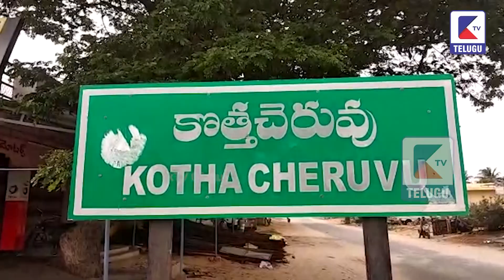అగ్నిప్రమాదాల పై అవగాహన | Ktv TELUGU | శ్రీసత్యసాయి జిల్లా | FIR ACCIDENT